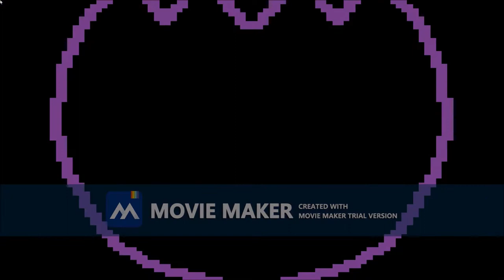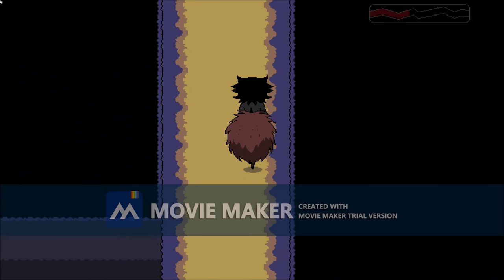Lets PlayDrown out Blue Omen Operation Episode 3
This is the third epsoide of Blue Omen, we do a lets Play(Drown Out.) Hopefully, you enjoy it.